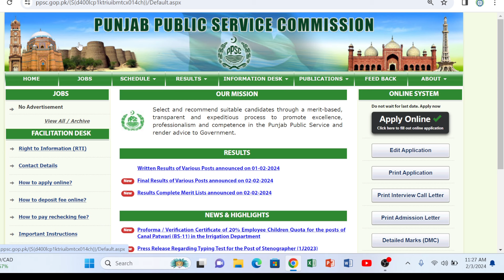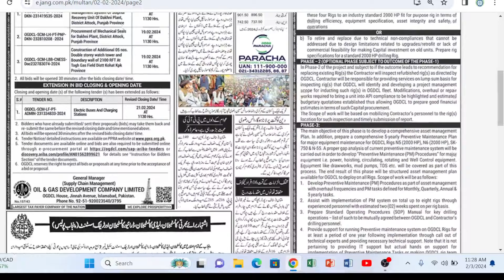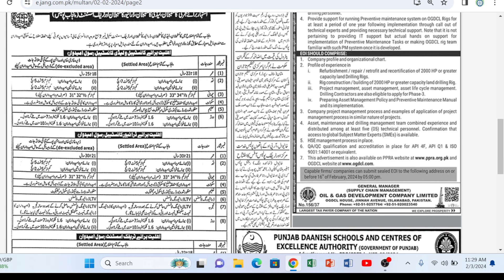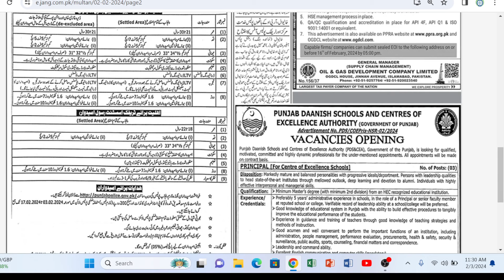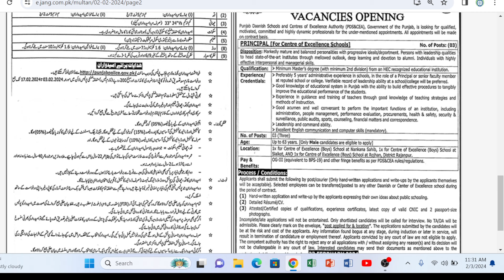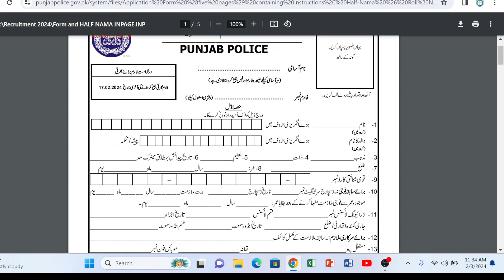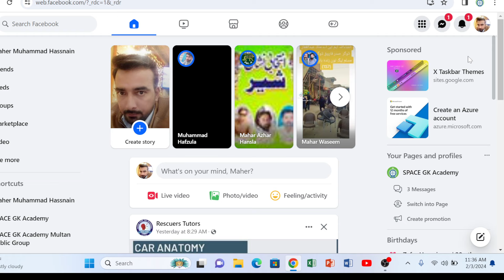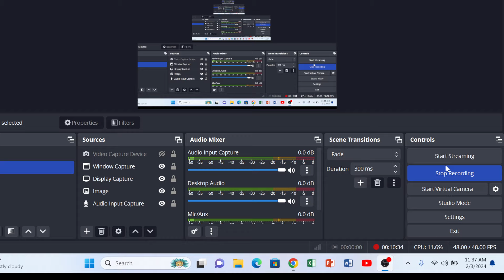Constable/ Lady Constable and driver constable Jobs II How to Apply on Constable jobs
WhatsaAPP